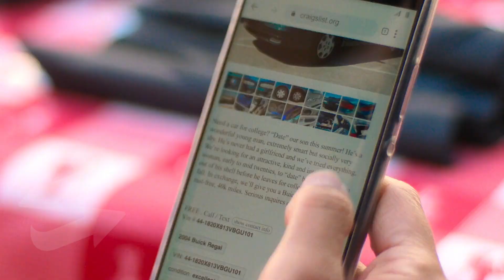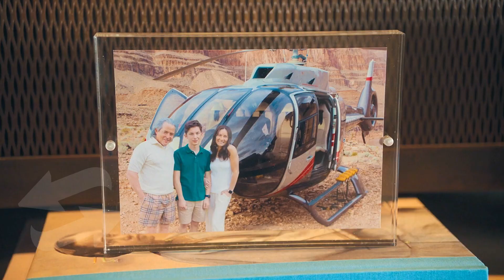She Must Seduce a Teenager to get a Car as a Prize!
From car chases to awkward dates, you won't believe the rollercoaster ride Maddie Barker (played by Jennifer Lawrence) goes on as she navigates life's crazy ups and downs. Buckle up and get ready for a cinematic adventure like no other!

Movie name: No Hard Feelings